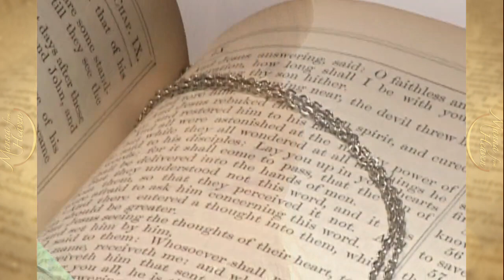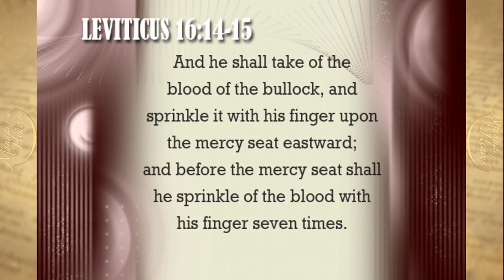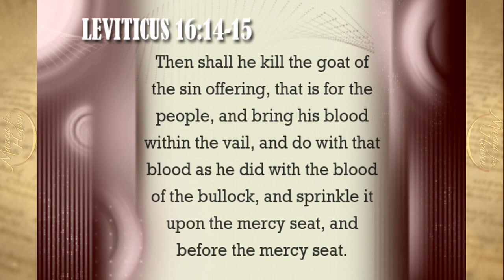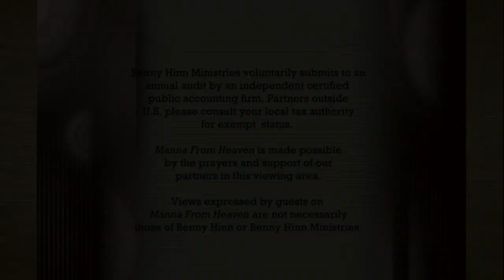Manna From Heaven: Right Location, Right Position, and Right Condition of Prayer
Pastor Benny and guest Steve Brock discuss how believers can become world-changers through prayer and Pastor Benny reveals how God’s Word gives specific instructions for entering into the Father’s presence.